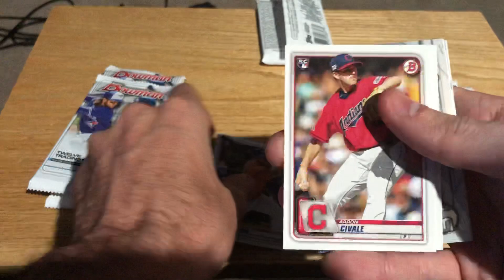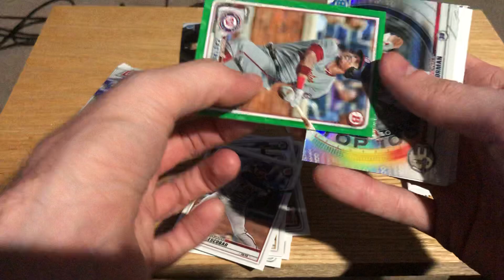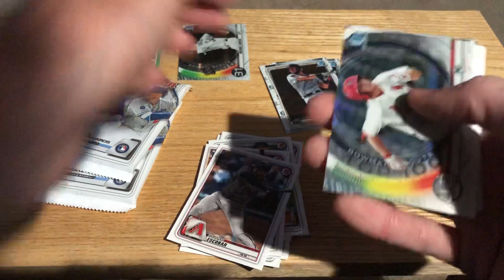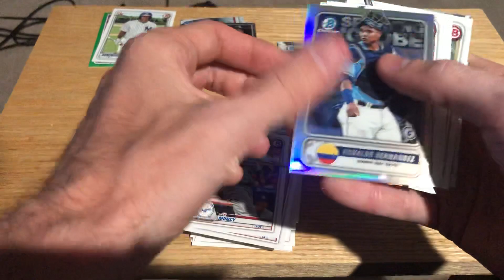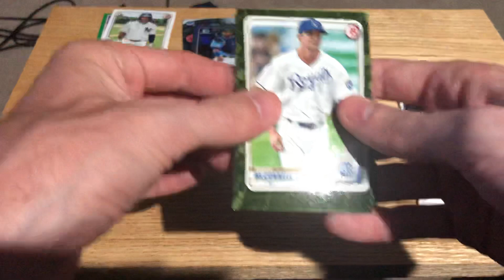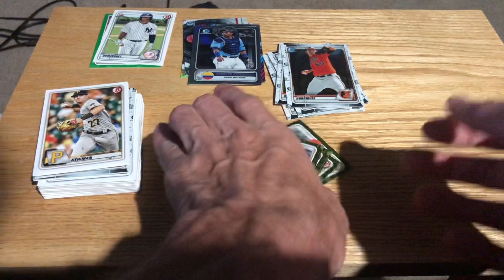2020 BOWMAN DOMINGUEZ PULL? VALUE PACKS RETAIL AND PLENTY OF ROOKIES